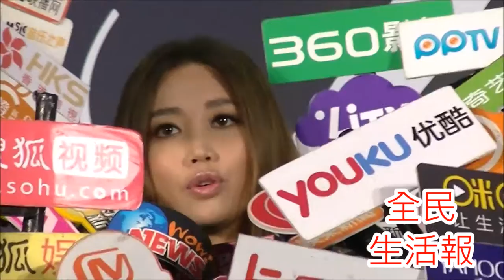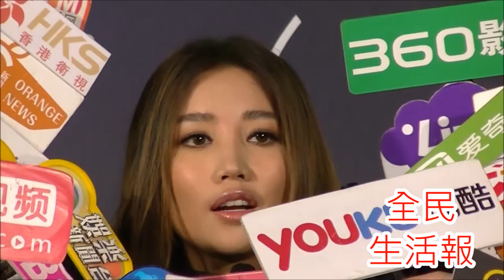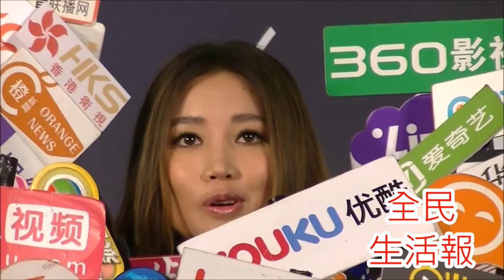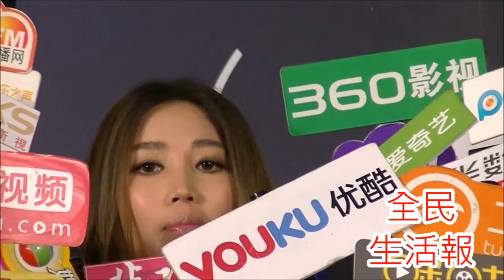5-17 A-Lin聲納安可記者會聯訪呼籲賣黃牛票把錢捐出來做愛心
5-17 A-Lin聲納安可記者會聯訪呼籲賣黃牛票把錢捐出來做愛心